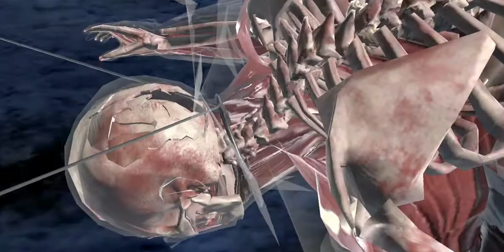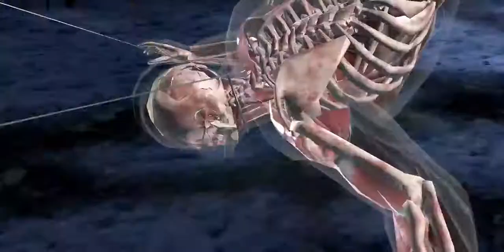Mk11 Lin Kuei tower battle 147-150 with gold characters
Onwards.